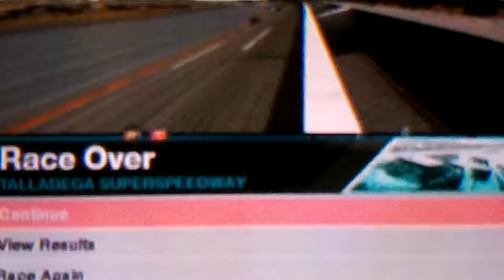nascar lets play part 2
sorry last one was a fail this is the right one.